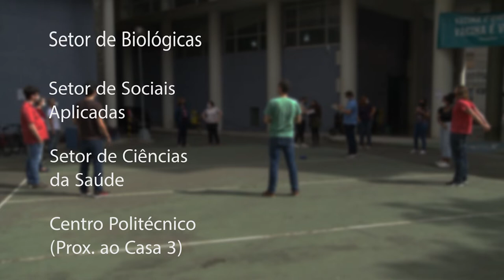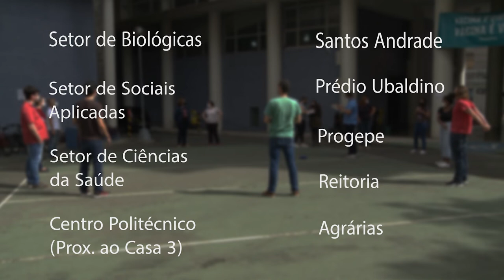Informa | UFPR promove ginástica laboral aos servidores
Pensando na qualidade de vida dos servidores da UFPR a Seção de Promoção à Saúde do Servidor, está promovendo aulas de ginástica laboral. Os encontros ocorrem entre a pausa do trabalho e têm duração de 10 a 15 minutos. O objetivo do programa é melhorar a qualidade de vida dos funcionários, proporcionando saúde e evitando doenças ocupacionais.